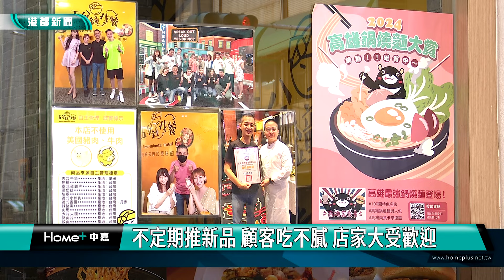彭湃早餐組合| 鍋燒麵配飯糰 彭湃早餐組合超滿足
【港都新聞】三民區有間早餐店，店家的招牌就是鍋燒麵配飯糰，主打的商品黑金飯糰，加入整顆皮蛋讓民眾吃下肚超滿足。